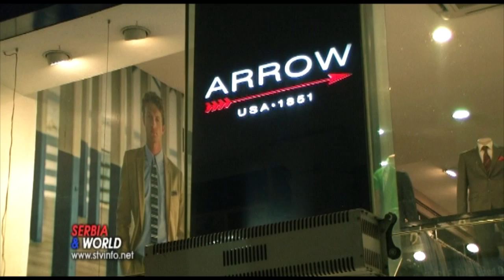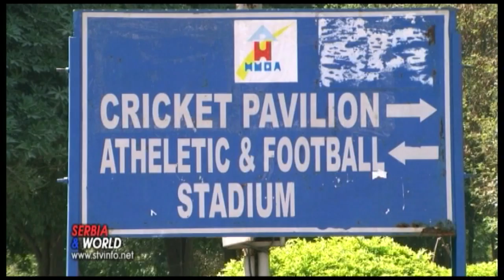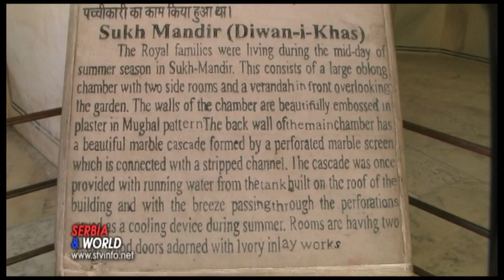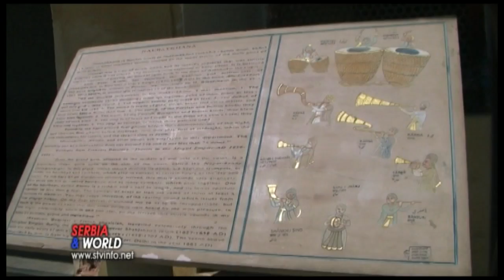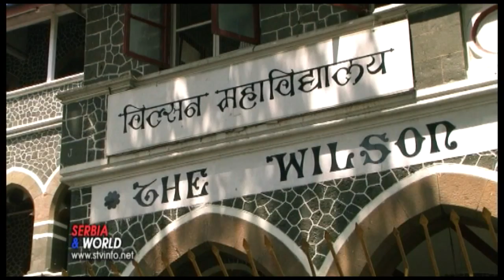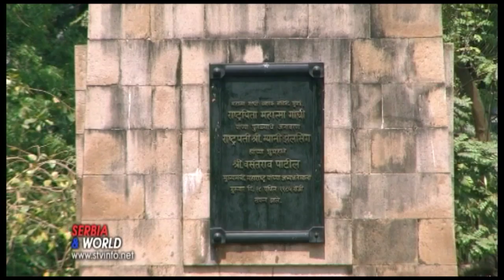INDIJA putovanje Milena Taskov.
Verovali ili ne,jedna slika hiljadu reči, Indija danas.doziveti indiju.DELHI.AGRA,ĐAJPUR,MUMBAJ.putovanje pred kojim zastaje dah, neverovatna Indija.
snimatelj i režija:Srećko Stojković.